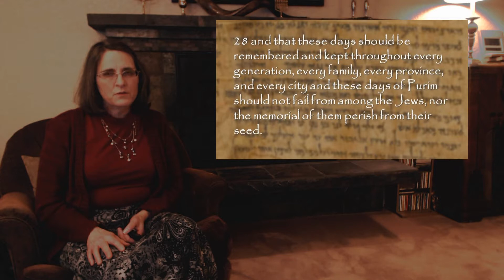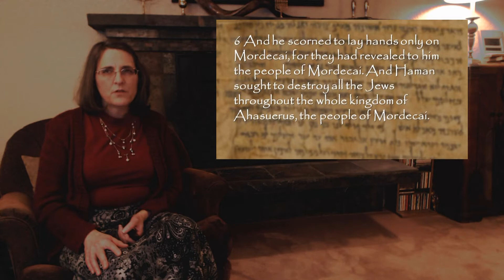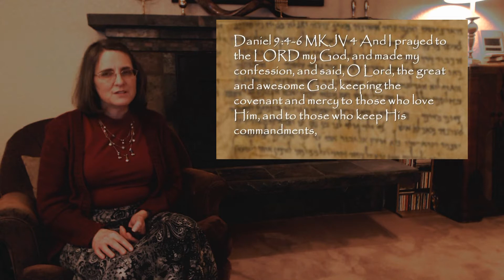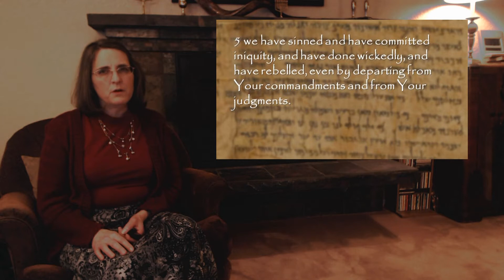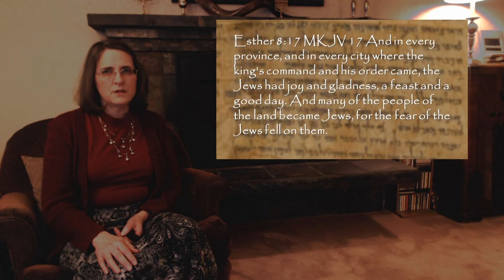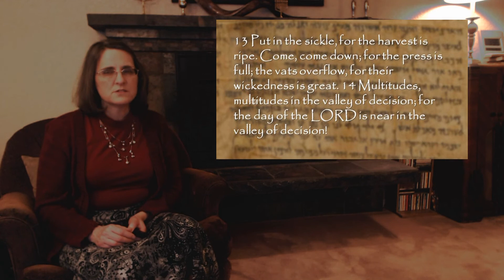The Festival of Purim Part 1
Why should we as Christians celebrate the traditional Jewish holiday of Purim?